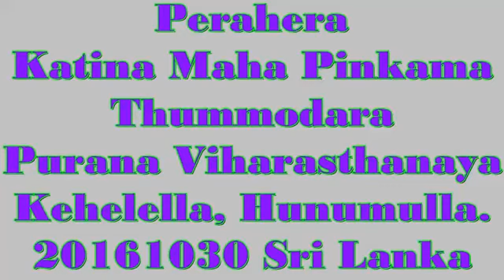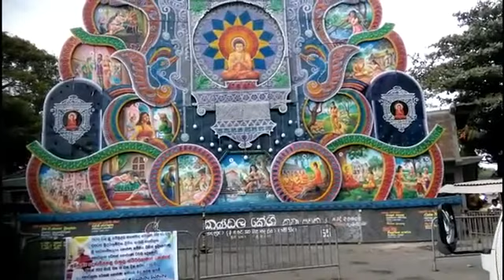Budubana අප්පමාදෝ අමත පදං ශ්‍රී සද්ධර්ම දේශනය පූජ්‍යපාද ශ්‍රී ධම්මවංසාභිධාන නායක හිමිපාණන් වහන්සේ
ගිනිගත් ජටාව නිවාගැනීම්ට පෙර අප්‍රමාදීවම දැවෙන චිත්ත සංතානය දකින්න යන බ්‍රහ්මණ ණුවණ ඇත්තන්ට බුද්පියාණන් දුන් ශ්‍රේෂ්ඨ උවදන සිහිපත් නොවන්නේ මන්ද? ස්තූතියි! තෙරුවන් සරණයි!